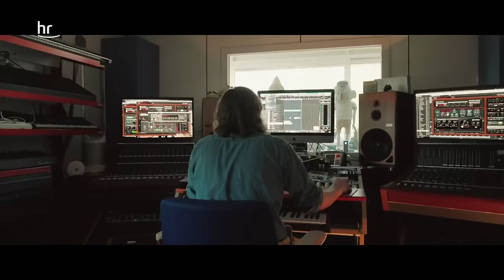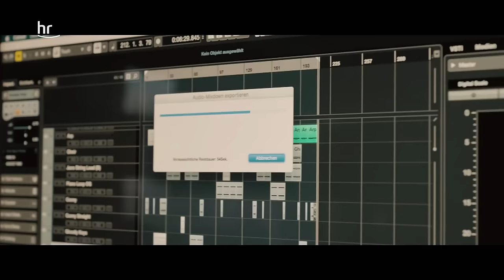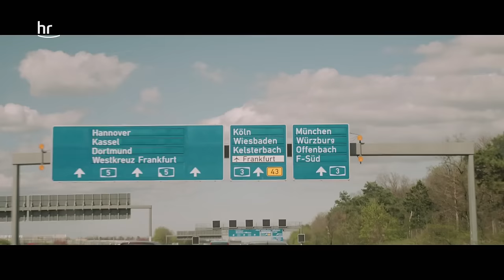Berlin ist die Partystadt - Im Club | Techno House Deutschland | 3/8 (S01E03)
Nirgendwo wird so gefeiert wie in Berlin. Durch den Mauerfall hat die Stadt viel zu bieten: keine Sperrstunde, freie Flächen und Freiraum. Etliche Clubs entstehen: Planet, E-Werk, Tresor oder Bunker. DJs und Techno-Fans von überall ziehen in die Großstadt. Der Trend hält bis heute. Viele Touristen kommen nur wegen der Party. Vor allem um das Berghain bildet sich ein Mythos. Das liegt auch an den Regeln: keine Fotos, Awareness für queere Partygäste, strenge Türpolitik.

Worum gehts in der Serie Techno House Deutschland?

Faszination elektronische Musik -  Was ist der Reiz an der Clubkultur und an ihrem Sound?

 Menschen aus der ganzen Welt sind von der deutschen Clubkultur fasziniert. Sie reisen nach Berlin, um zu elektronischer Musik in einer endlosen Nacht zu feiern, Drogen zu nehmen und in Trancezuständen zu fallen. Der Reiz liegt in der Ekstase, der Anonymität und dem Ausbruch aus dem Alltag. Die Sehnsucht nach dem Cluberlebnis ist riesig, vor allem jetzt nach 2 Jahren Stillstand. Dass ausgerechnet Deutschland zum Zentrum elektronischer Feierkultur geworden ist, hat gute Gründe.

Zu Techno und Housemusik feiern zu gehen, ist auch der Versuch eines Ausbruchs aus der geordneten heteronormativen Gesellschaftsstruktur. Schaut man zurück auf die Ursprünge entstand diese Kultur im Kontext der 80er Jahre, der Zeit des Neoliberalismus, der Ellenbogengesellschaft. In Frankfurt, der Stadt des Kapitalismus ist die Musik und Kultur eine Konsequenz daraus. Die Bankenstadt wird schnell zum Mekka für elektronische Musik. In legendären Clubs wie dem Dorian Gray und dem Omen, wird zu dem neuen Sound abgetanzt. Parallel entsteht in Berlin, Hamburg, Köln und München eine eigene Szene. Mit dem Fall der Mauer gibt es neue Freiräume in Berlin. Während in Frankfurt Ende der 90er Jahre immer mehr Clubs schließen, die Kultur ausblutet, bedient Berlin das Bedürfnis nach Freiheit und Gemeinschaft und ermöglicht die Entfaltung eines alternativen Lebensentwurfs. Millionen von Menschen lassen sich davon mitreißen. Aus der Subkultur wird Mainstream.

Wir erzählen die Geschichte elektronischer Feierkultur in Deutschland durch jene, die sie selbst erlebt haben. DJs, Produzenten, Türsteher:innen berichten in Interviews, wie Ende 1980er Jahre die erste Techno- und Housewelle in die Metropolen Deutschlands, vor allem nach Frankfurt und Berlin schwappte und eine ganze Generation in den Sog zog, bis sie nach einem blühenden Aufstieg in den Mainstream einen Niedergang erlebte. Und wir erzählen, wie die elektronische Feierkultur heute erneut aufsteigt. Wir begleiten DJs, die das Lebensgefühl der elektronischen Feierkultur in die ganze Welt exportieren und neue Generationen in den Bann ziehen. Ist es der Leistungsdruck in unserer Gesellschaft oder die zunehmende Digitalisierung sozialer Interaktion verbunden mit einer zweijährigen Feier-Zwangspause?

Gemeinsam mit DJs, Produzenten, Künstler:innen, Barkeepern, Türsteher:innen und Clubgänger:innen ergründen wir, was diese Kultur ausmacht.

0:00 – 1:36 Closing Party Omen
1:36 – 2:26 Intro
2:26 – 5:01 Anfänge in Berlin
5:01 – 9:37 Tresor in Berlin
9:37 -  13:28 Gerd Janson
13:28 – 16:28 Berghain in Berlin
16:28 – 18:21 NAKT Studio in Berlin
18:21 - 20:02 NAKT Fotoshooting
20:02 – 21:45 Berlins Clublandschaft
21:45 – 23:15 Anja Schneider im Watergate
23:15 – 26:17 Gerd Janson in Amsterdam
26:17 -  28:18 Kommerzialisierung
28:18 - 30:47 Gerd Janson in De Marktkantine
30:47 – 31:40 Robert Johnson